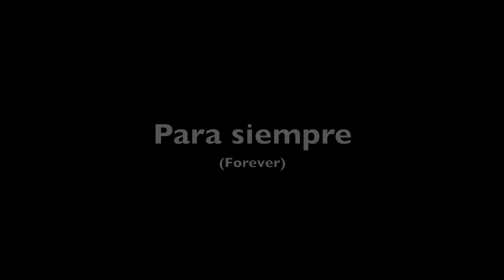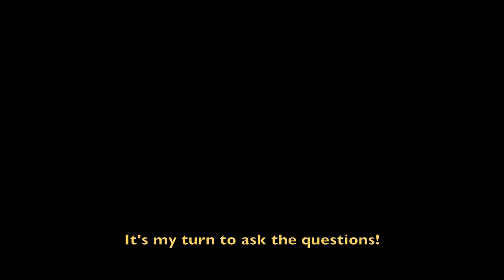Infiltración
Spanish 4 midterm video